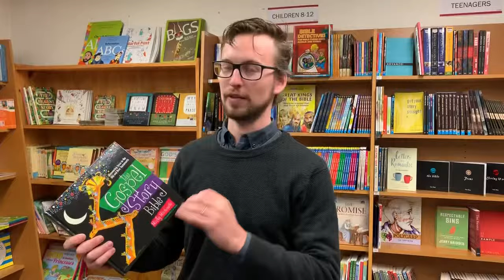Reformers Book Review - The Gospel Story Bible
The Gospel Story Bible by Marty Machowski from New Growth Press